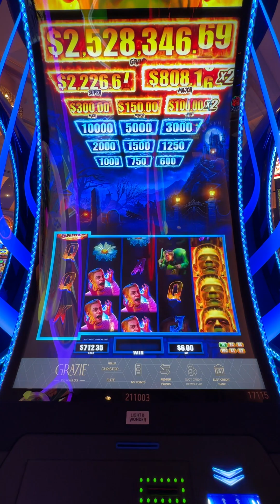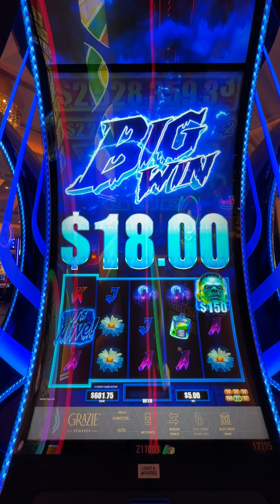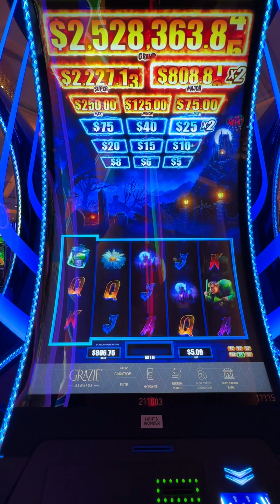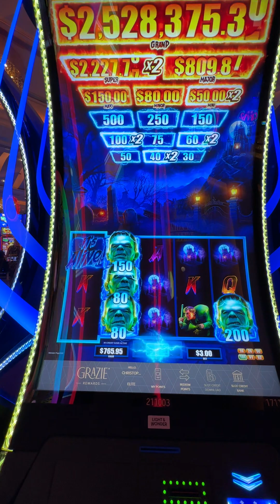Frankensteins Monster challenge at the Venetian palazzo Las Vegas!